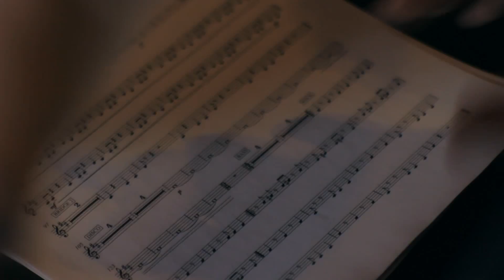Banda Dzeta and Sejny Theatre Klezmer Orchestra - Dafino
Documentary music video. Minimal indie brass band Banda Dzeta (Lithuania) met the Sejny Theatre Klezmer Orchestra (Poland) and after two days of rehearsing they played a concert together. This happened on August 3, 2011 in Sejny

Banda Dzeta:
Ričardas Katkevičius - trumpet
Kairius - trumpet
Andrius Pamorskis - trombone
Janas Šupa - trombone
Edvardas Kazakevičius - little drum
Ilja - big drum
Zbigniev Bartoševič - ukulele
Justinas Važnevičius - bass guitar, viola

The Sejny Theatre Klezmer Orchestra:
Sylwia Olszewska - trumpet
Marta Golkowska - trumpet
Dominika Korzeniecka - drums
Bartek Bizio - contralto saxhorn
Rafał Dziemitko - slide trombone
Patryk Masłowski - valve trombone
Mateusz Bartosiewicz - percussion
Mateusz Sznejkowski - trombone
Dominik Sekura - trumpet
Maciej Popiel - alto saxophone
Patryk Dziemitko - trombone
Piotr Janiec - tuba
Kacper Szroeder - first trumpet
Maciej Soroko - slide trombone
Marcin Dąbrowski - trumpet
Stanisław Czyżewski - double bass
Michał Moniuszko - double bass
Tomasz Stawiecki - clarinet
Wojciech Szroeder - accordion, band leader

Crew:
Tomas Verbaitis - sound engineer
Robertas Nevecka - video